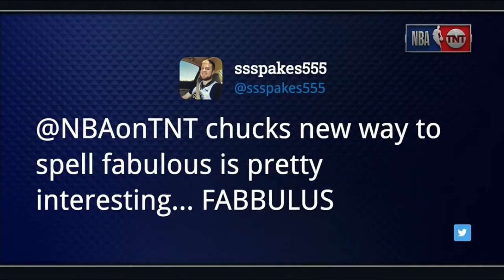Inside The NBA: Mental Or Physical Exertion caused Houston Rockets Defeat by 29 Points in Game 6?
Charles Barkley, Shaquille O'Neal and Kenny Smith discuss Houston Rockets Vs Golden State Warriors Game 6 Mental and Physical exertion.
Inside The NBA Golden State Warriors Vs Houston Rockets Game 6 Postgame Show 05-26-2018